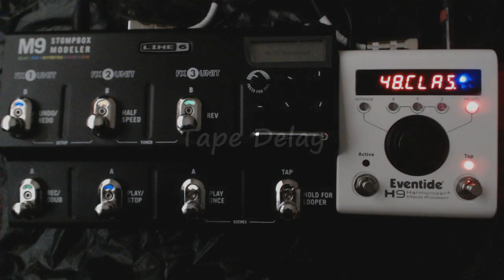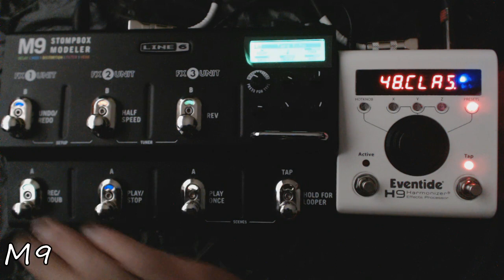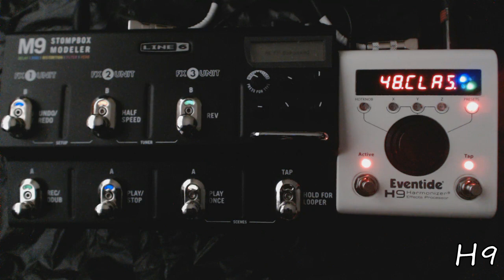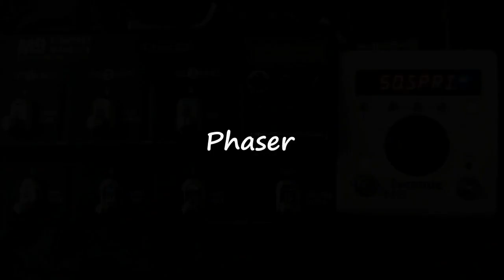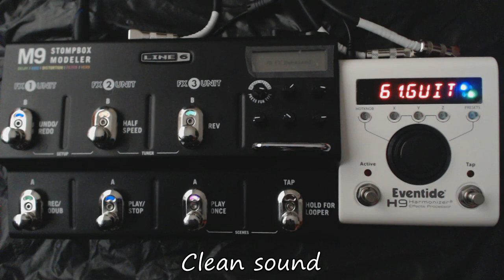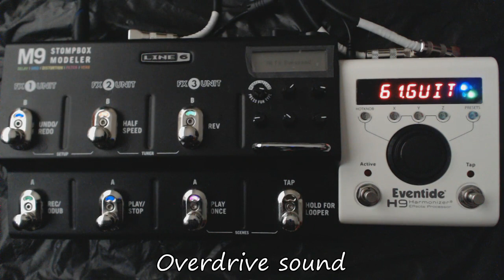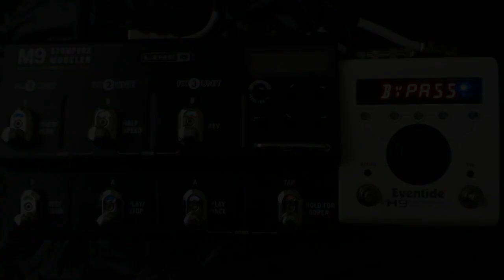Eventide H9 vs Line 6 M9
My video/demo/comparison about the sound effects of Line 6 M9 and Eventide H9...
Playing through Chorus, Delay, Reverb, Phaser, Tremolo and Diatonic Harmonizer...

Gear:

- Gibson Les Paul Seymour Duncan Pickups JB/bridge and P-rail/neck.
- Peavey Classic 30 tube amp.
- Shure SM57
- M-audio Fast track pro

Hey! Please watch my last video/demo:

T-Rex SpinDoctor 2 vs Tech 21 Blonde Deluxe

Thanks!